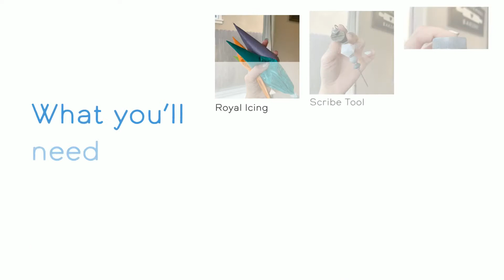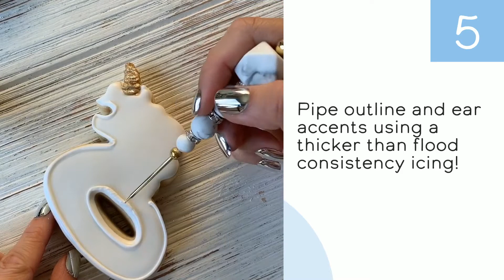How to Decorate Unicorn Floaty Sugar Cookies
Enjoy this tutorial on how to decorate unicorn floaty sugar cookies using royal icing!

What you'll need:
- Royal Icing
- Scribe Tool
- Wedding Gold Dust
- Diamond Dust Pump

1. Pipe the horn on using toothpaste consistency thick royal icing and let dry 20 min.
2. Paint crusted over horn with a mix of gold dust and vodka, spray with Diamond Dust if desired!
3. Flood the body w/ 20-sec icing. Use a scribe & jiggle it to help the icing settle. Air dry 3 hrs.
4. Roll strips of toothpaste consistency icing in plastic wrap, secure and add to piping bag.
5. Pipe outline and ear accents using a thicker than flood consistency icing!
6. Add the rainbow hair swirls, and spray on Diamond Dust if desired for extra glitz!
7. Apply nostril and eyelashes with a food marker and apply pink dust for cheeks!

** Other materials listed + much more can be found on my resource blog post:

We are also active on:
INSTAGRAM (Where I share tons of tips/tricks)